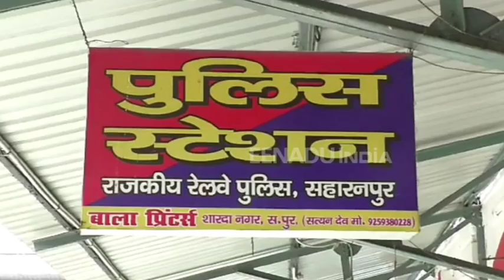सहारनपुर : कई टीमों ने संयुक्त रूप से स्टेशन पर चलाया चेकिंग अभियान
सहारनपुर : जीआरपी, आरपीएफ के साथ एलआईयू की टीम ने चेकिंग अभियान चलाकर स्टेशन का चप्पा चप्पा खंगाला. स्निफर डॉग के साथ पूरे स्टेशन की चेकिंग की गई. जीआरपी और आरपीएफ के जवानों ने प्लेटफॉर्म के कोने-कोने पर जाकर स्टेशन पर बैठे यात्रियों के सामानों की भी चेकिंग की.